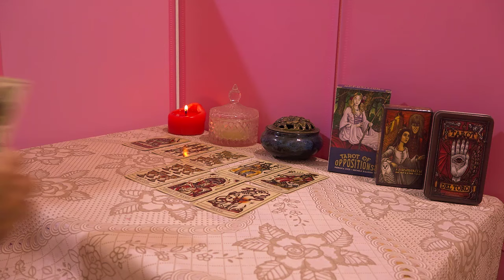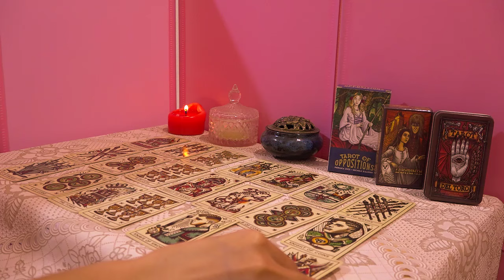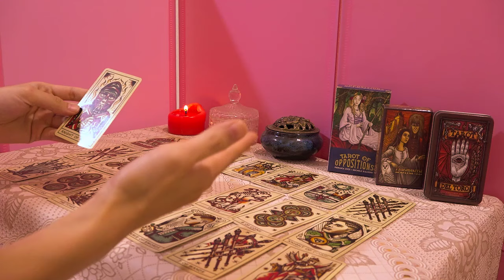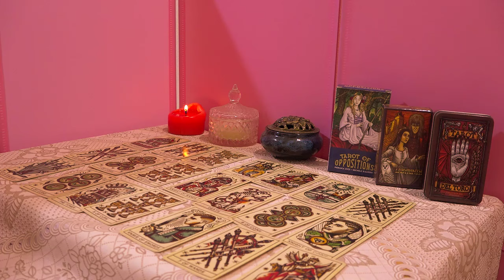Libra LA RESPUESTA QUE ANHELABAS LLEGA! UN GIRO DIVINO LLENARÁ TU VIDA DE ALEGRÍA Y ESPERANZA!